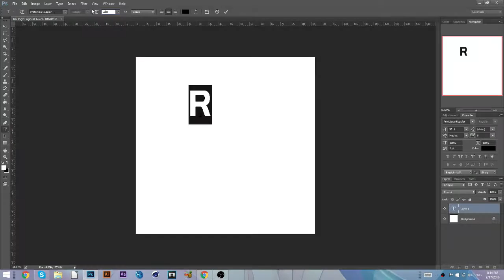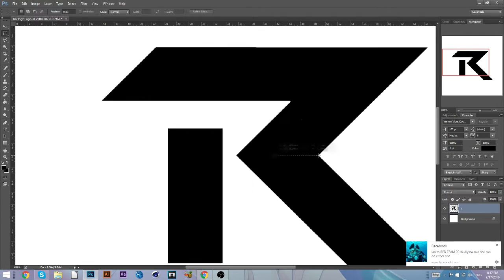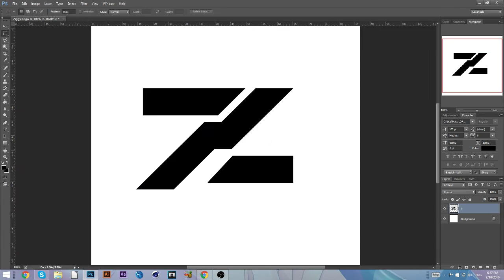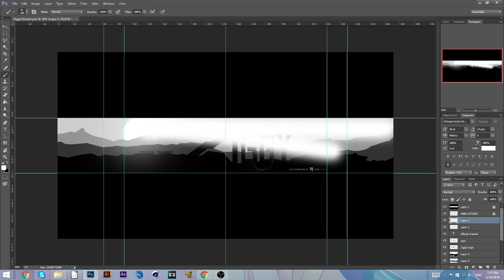Design Versus #1 [Comment your favorites, thanks :)]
Buy my CC, Effects, SoundFX, Project Files, and GFX Related Stuff

Music (In Order):
gmtn. (witch's slave) - furioso melodia